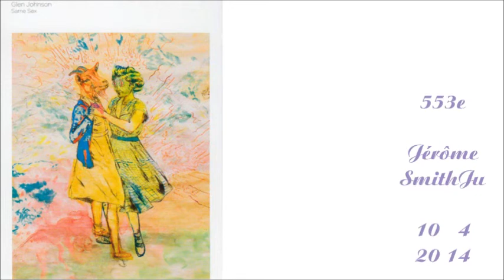Glen Johnson Same Sex postcard ser. no 32 2014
hibernate ‎postcard series